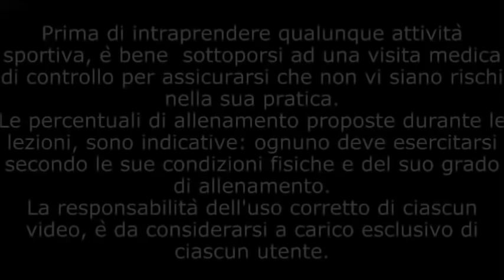Lezione Spinning - indoor cycling allenamento ENDURANCE 75% in pianura - Lez. n° 4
Allenamento completo di spinnig/indoor cycling da fare a casa che permette di costruire e migliorare la base aerobica, migliora le capacità di recupero e il metabolismo intervenendo sulla capacità di trasformare i grassi in energia.